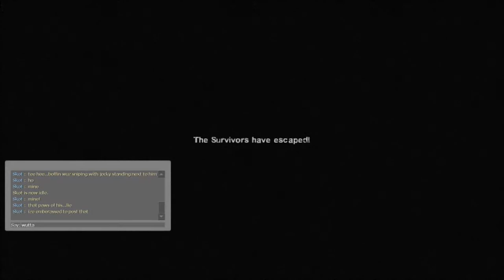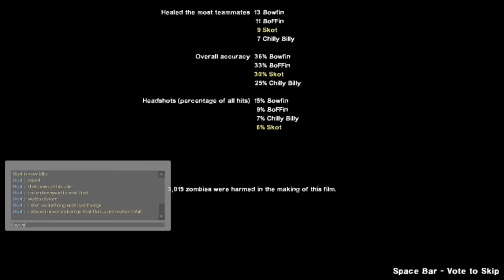Damn...I Wooda Bet Good Muny Against Us Actually Makin It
Bowfin, BoFFin, Chilly Billy & Skot: Detour Ahead Finale